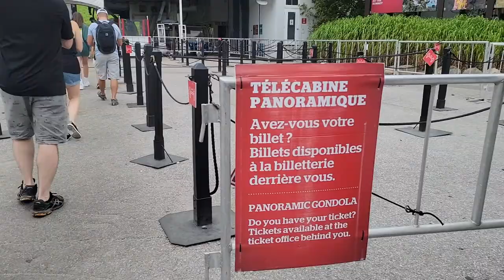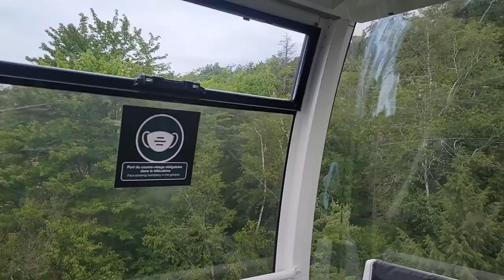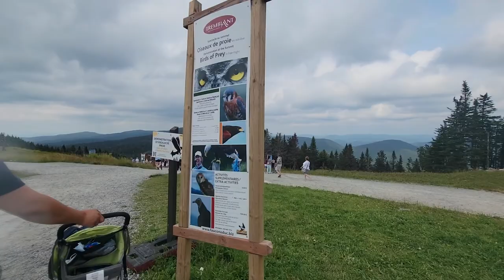Mont Tremblant Quebec Experience| Panoramic Gondola| View From The Highest Peak In The Laurentians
And we're at this beautiful place in Quebec where we enjoyed the gondola ride and the scenery!